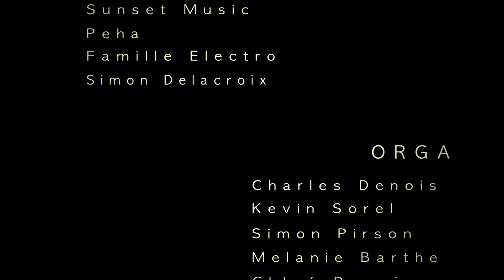générique de fin